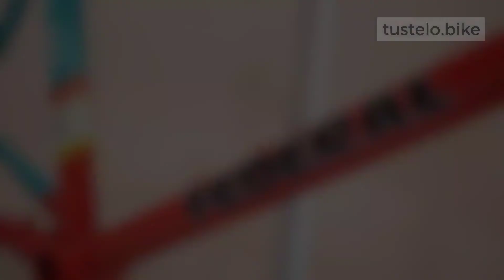Rakit Vintage Mini Commuter Bike Federal StreetFox 20" | Sepeda Lawas Rasa Seli | Tustelo.Bike 🔥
Setelah beberapa kali sebelumnya rakit sepeda vintage dan terjual ke teman-teman di berbagai daerah di Indonesia, mulai dari Ambon, Malang,  Jepara, Demak, dll. Kali ini Tustelo.Bike merakit sebuah sepeda mini commuter bike dengan basic frameset yang di repaint redecal Federal Streetfox 20".

Berbeda dengan mini commuter bike sebelumnya, di sepeda ini terasa seperti sepeda lipat karena menggunakan handlepos/tiang stem lipat, tetapi dikombinasikan sedemikian rupa dengan stem oversize dan handlebar yang pastinya jauh lebih manis dipandang daripada sepeda lipat pada umumnya.

📷 By Ninetyfour.Gadget x Tustelklasik